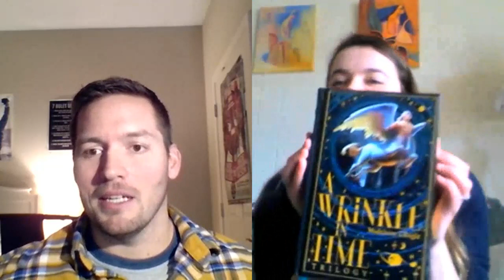I can't believe what She saw Looking Through a "TWO WAY MIRROR'S"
Sonya and I discuss her incredible Journey from a miserable job to changing her life and what led to her writing a book and finding a publisher after so many rejections. Sonya is an incredible woman and I am so glad I got to spend some time talking to her. We have a lot in common it turns out. haha.